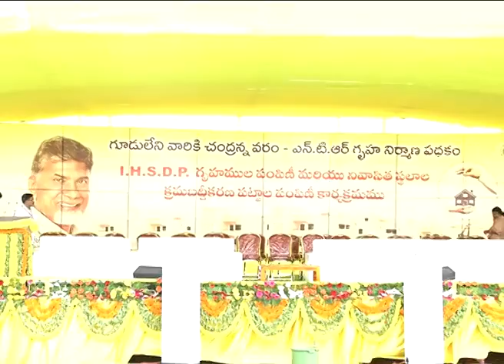4 8 18 తిరుపతి పట్టణ గృహాల ప్రారంభోత్సవ కార్యక్రమములో పాల్గొన్న గౌ రాష్ట్ర ముఖ్యమంత్రి గారు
4 8 18  తిరుపతి పట్టణ గృహాల  ప్రారంభోత్సవ కార్యక్రమములో పాల్గొన్న గౌ రాష్ట్ర ముఖ్యమంత్రి శ్రీ నారా చంద్రబాబు నాయుడు గారు ప్రజాప్రతినిధులు అధికారులు